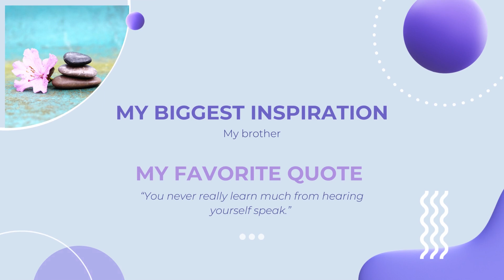Meet the Team| RZ x Zaiba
Today’s InsideRZ features Zaiba Yasmeen, our talented communication design lead, who brings Roadzen‘s brand voice and vision to life with her impeccable visual language.

Here’s a peek into the inspirations and ideas behind the incredible people who make Roadzen click.

Get to know our super talented team at -